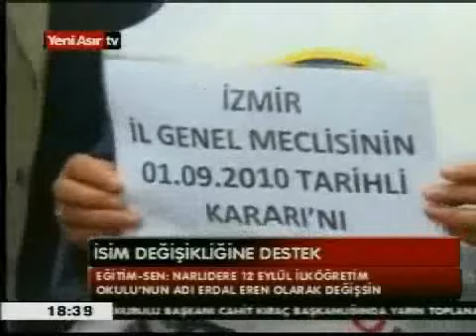Narlıdere İlköğretim Okulu'nun isim değişikliğine destek geldi - Yeni Asır